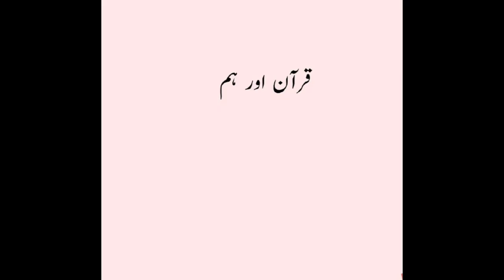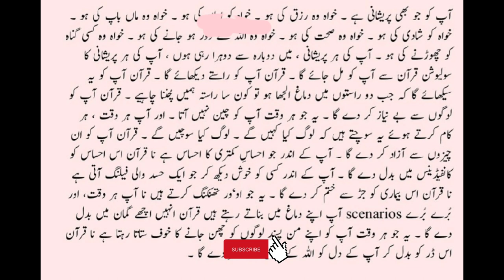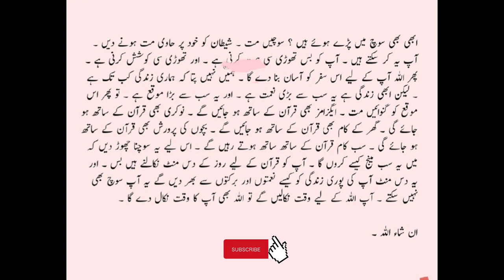Do you have a relation to Allah 💗❤️.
Assalamualaikum!

I'm a content writer and author, running this channel for spreading islamic knowledge in🕯️ Light of Authentic books, The cahnnel is beneficial for those who are interested in Islamic information, Historical facts, Stories of Prophets, Sahaba and Ahul Bait, Tales and Qoutes.

Note: This is a only islamic youtube channel where you can watch the stories with visual content which will bring you back in history and gives you the deep feel as you are in it